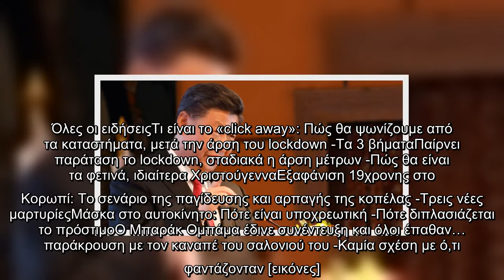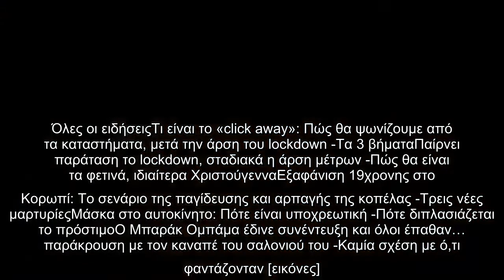ΗΠΑ: Ο Σι Τζινπίνγκ συνεχάρη τον Μπάιντεν για την εκλογή του